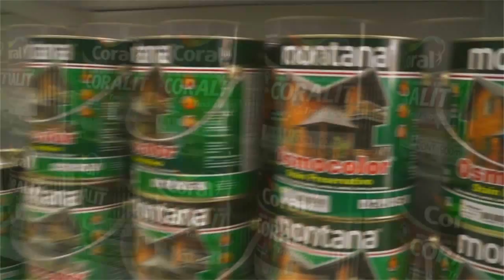CEEE INFORMA PARA DESLIGAMENTO DE ENERGIA EM TAPES.